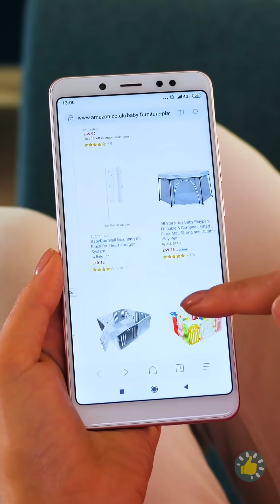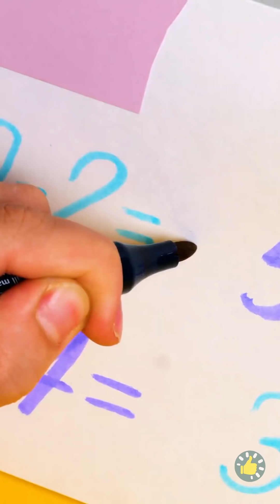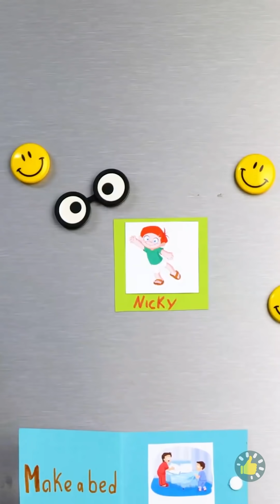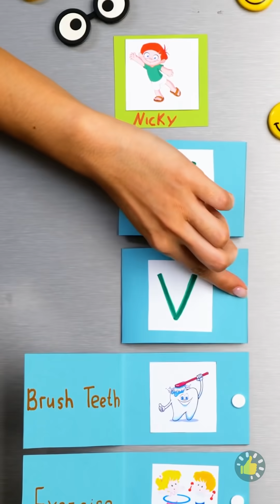INI BARU IBU GENIUS! Kiat dan Tips Pintar Merawat Anak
Urutan Waktu

00:01 Ide hiburan di rumah untuk orang tua pintar
07:15 Kiat dan trik luar biasa yang harus kamu coba
09:00 Kiat orang tua genius untuk mengajarkan anak-anakmu keahlian berguna